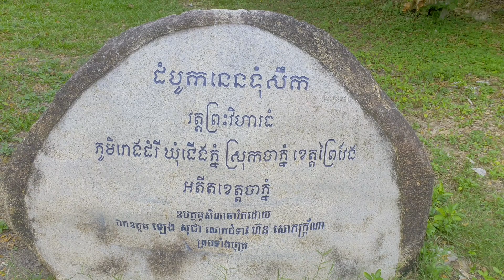Sleeping in a graveyard for one night alone,a night of horror,ដេកកន្លែង កប់ខ្មោចម្នាក់ឯងរាត្រីរន្ធត់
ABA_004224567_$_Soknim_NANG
ជំរាបសួរបងប្អូនទាំងអស់គ្នា សូមស្វាគមន៍មកកាន់ឆានែល { ជីវិត អ្នកផ្សងព្រេង} ខ្ញុំសង្ឈឹមថាបងប្អូនទាំងអស់គ្នានឹងជួយគាំទ្រឆានែលរបស់ខ្ញុំបាទមួយនេៈ ខ្ញុំរំពឹងទុក្ខថាឆានែល { ជីវិត អ្នកផ្សងព្រេង } នឹងឆាប់ទទួលបាន100KSUBSCRIBERឆាប់ៗ សូមអគុណ។ Thank for whaching Videos in My chanel.